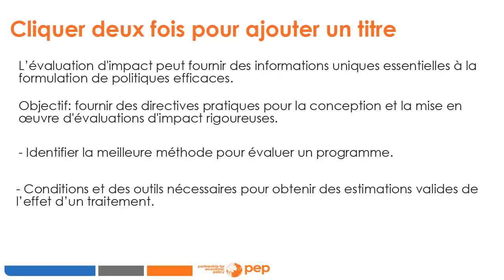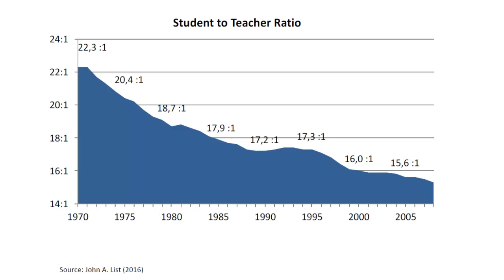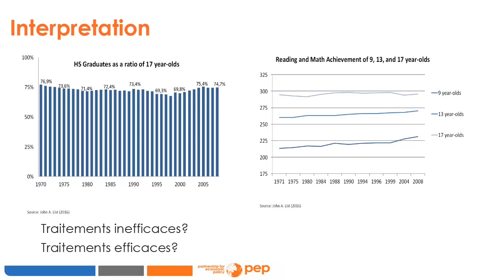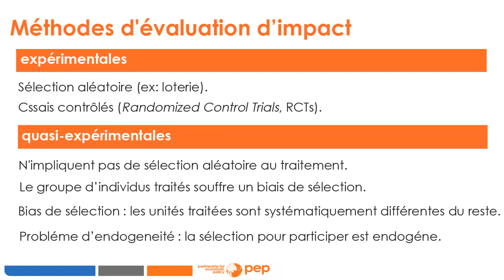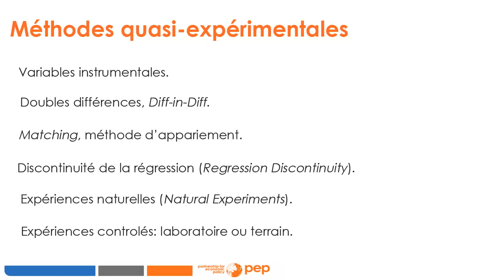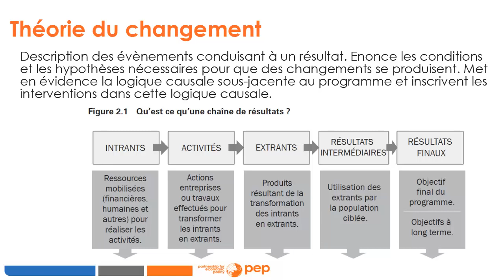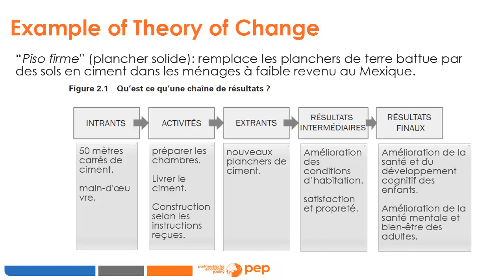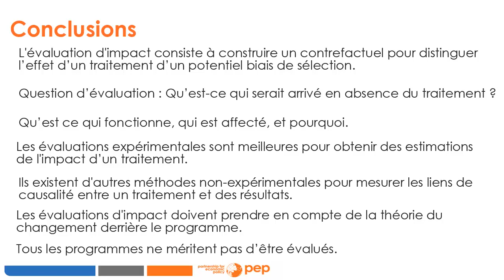Cours 1 : Introduction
PEP formation en ligne : Analyse d'impact - expérimentale et non-expérimentale

1. Plan
2. Motivation
3. Recommandations pour améliorer l'éducation
4. Interpretation
5. Concepts clés en évaluation d'impact
6. Méthodes d'évaluation d'impact
7. Méthodes quasi-expérimentales
8. Considérations éthiques
9. Théorie du changement
10. Lectures
11. Mesures de résultats
12. Quand évaluer?
13. Conclusions